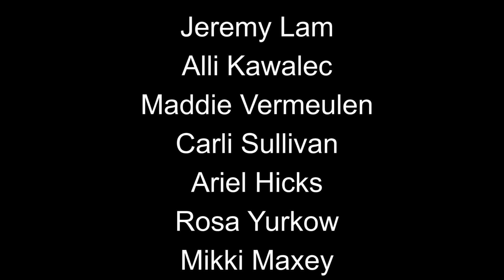WTHS Animation 2 Stick Figures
Students from Washington Township High School in Sewell, NJ created individual frame by frame animations with a stick figure. Each animation has the figure enter from the right side of the screen and exit the left side.
Students enrolled in this course have completed one year of Animation.